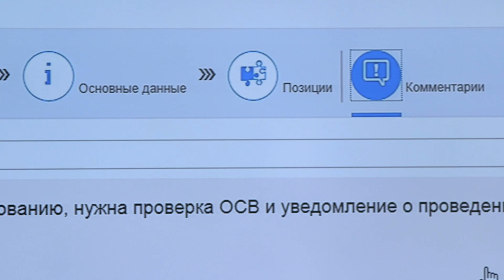MegaFon: Simplifying and automating processes using the SAP Innovation Control Center approach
MegaFon, a large telecommunications operator in Russia, started a major digital transformation project to simplify and automate end-to-end company processes. Using a new approach to the implementation with the SAP Innovation Control Center, they accelerated the software innovation and implementation, keeping system modifications to a minimum.